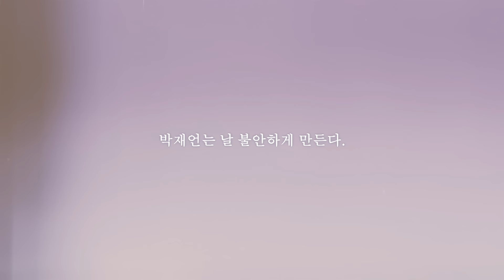🦋 YOO NA-BI MAKEUP แต่งหน้าตามยูนาบีจาก Nevertheless! โทนส้มคอรัลสดใส แต่งง่ายมากกก! | Babyjingko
เราจะทีมผีเสื้อหรือทีมก๋วยเตี๋ยวก็ได้ถ้าเราเป็นนาบี

Sistar
Watermelon Fresh Boosting
Sleeping Mask

Sistar
Watermelon Vit C Complex
Brightening Serum

MAC Cosmetics
Lightful C + Coral Grass
Tinted Primer
SPF45/PA

Lancome
Teint Idole Ultra Wear
B-01

Rare Beauty
Liquid Touch Brightening Concealer
170W

Maybelline
Fit Me Matte+Poreless Powder
109 Light Ivory

Maybelline
Define and Blend Brow Pencil
Light Brown

Dejavu
Eyebrow Color
Natural Brown

Cute Press
Dream It All You Need Palette
02 Tides & Ocean Vibes

Lilybyred
Starry Eyes AM9 To PM9 Gel Eyeliner
01 Matte Black

SHU UEMURAEyelash Curler

CANMAKE
Quick Lash Curler Mascara
Black

Peripera
Ink Fitting Color Palette
4 Get Peach With Me

Maybelline
Ultimatte Lipstick
1099 More Peach

Supermom
Glossy Lasting Tint
07 Cranberry

MAKEUP BRUSH - Supermom Traveler Brush Set

CAMERA:
Canon EOS RP Lens RF 24-105mm